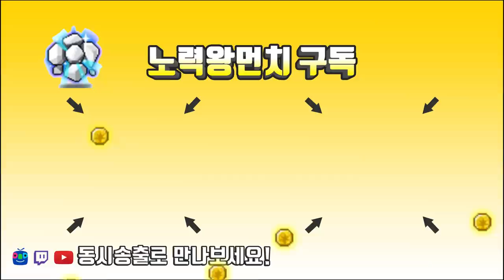그는 도전하였다. (돈버는법 장사)[메이플스토리 먼치]